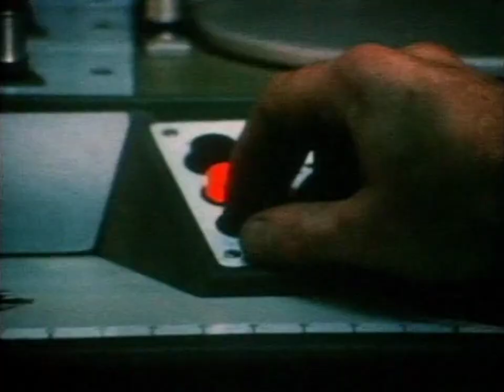Documentary GOOD HOT STUFF (1975) about ’70s gay adult studio Hand in Hand Films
In these excerpts from the documentary/anthology film, GOOD HOT STUFF (1975), from Hand in Hand Films, interviews and movie clips are featured that elaborate upon the studio's inner workings, history, point of view, and artistic aims.

Hand in Hand, an early and influential NYC-based gay adult studio and distributor, was formed in 1972 by Jack Deveau, Robert Alvarez, and Jaap Penraat (and later helmed by Deveau and Alvarez, along with Kees Chapman), starting with their first film, LEFT-HANDED (1972). They produced and distributed many outstanding and creative narrative gay adult classics of the era, often with production values and editing effects that were elaborate for the genre. They continued production until 1983 and distribution until 1988.

Hosted/narrated by performer Mark Woodward (who also worked behind the scenes for Hand in Hand under his real name, Sydney Soons), the documentary includes selections from Hand in Hand's body of work, interviews with director/co-founder Jack Deveau, director Peter de Rome, and composer David Earnest, on set documentation, Woodward in the make-up chair (with Hand in Hand make-up artist Gene Kelton) entertainingly giving insight into how the studio operates, a reel of outtakes/bloopers, a section from the never-completed James Bidgood (PINK NARCISSUS) film BEYOND THESE DOORS, and more.